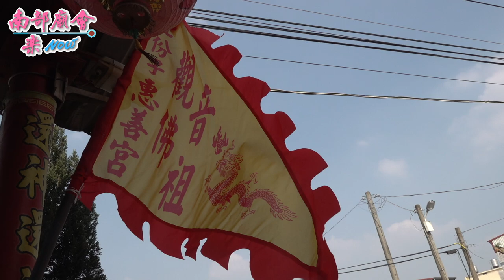1／30(六)【老乩禮數足，接禮完，還參拜自家神轎主公，才休息。 七份仔惠善宮​ 】屏東 鹽埔洛陽龍虎五府宮​​ 五府千歲入火安座遶境大典